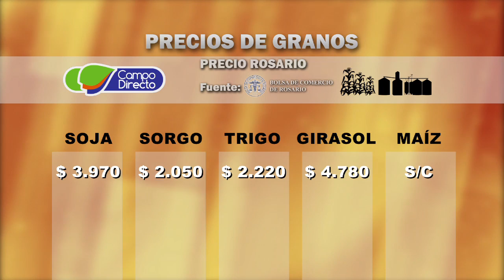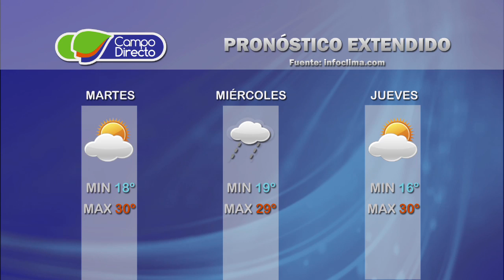Micro agropecuario Campo Directo 69 - Fecha: 08 de noviembre de 2016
Desde Colonia Caroya, Cba. presentamos estos temas:

                              Escuela Infantil “La Huella”
                              Colonia Caroya, Cba.

                              Remate del primer lote de trigo en el país